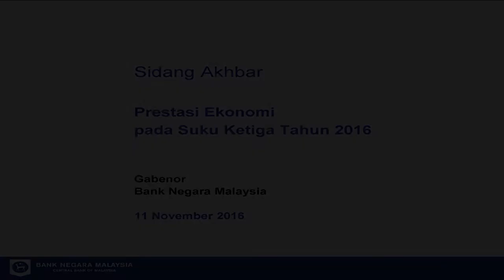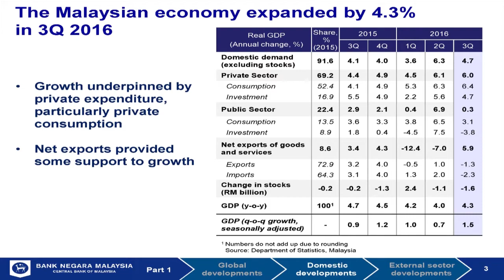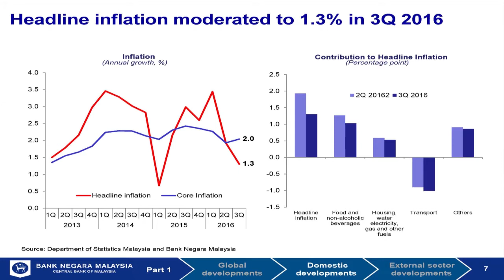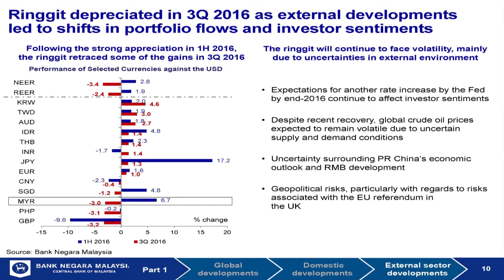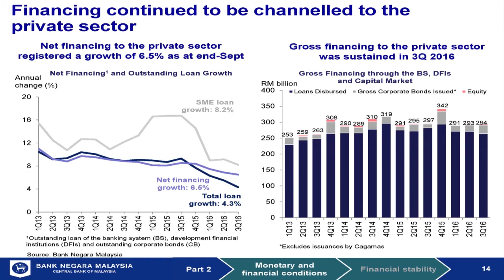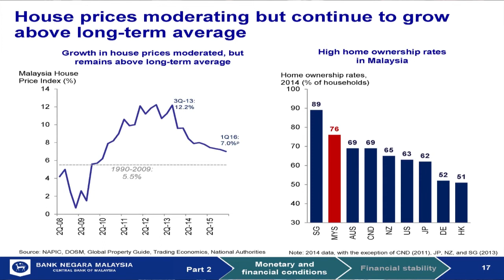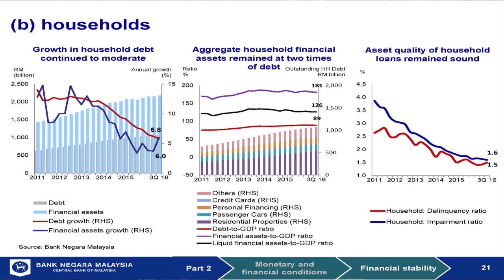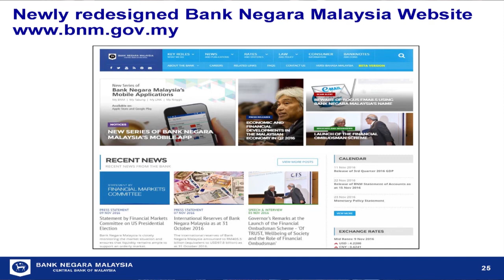Economic and Financial Developments in the Malaysian Economy in the Third Quarter of 2016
11 November 2016 - Press Conference by Governor Datuk Muhammad bin Ibrahim on Economic and Financial Developments in Malaysia in the Third Quarter of 2016